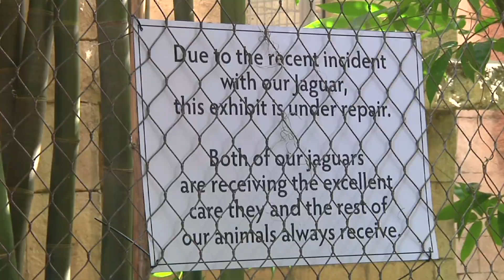Fox is 9th Casualty After Jaguar's Escape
Visitors flock to the Audubon Zoo and many say they’re not afraid after the weekend escape of a jaguar from its enclosure. Nine animals were killed by the jaguar before it was tranquilized and captured by zoo staff. (July 16)